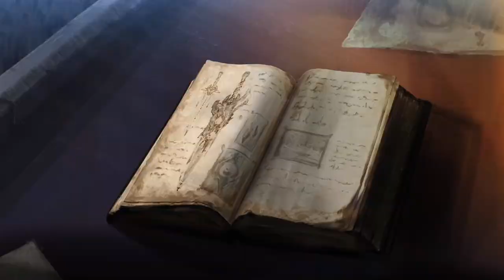Soul Calibur VI (2.31) - Online ranked - Seyfer (Setsuka) VS LuRki (Maxi)